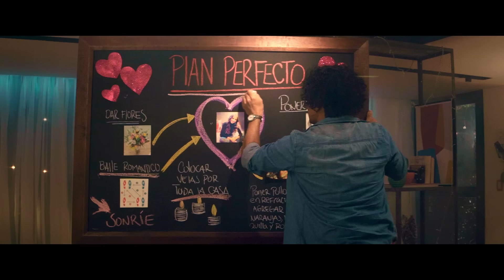Siam - Plan Perfecto (Video Oficial)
Video Oficial “Plan Perfecto“ de Siam

Producción: MILA Films
Dirección: Sole Olarte

Letra:

Hay algo que quiero decirte hoy
y es un poco urgente
Perdona por hablarte así no más,
en medio de la gente
Me gustas,
Me gustas tanto que no importa nada más.

Déjame explicarte
Todo mi argumento
Que hará que te enamores
Te lo prometo

Y si te digo que yo quiero más
Y si te atreves no habrá marcha atrás

Yo tengo un plan perfecto
La fórmula total para robarte un beso
La frase mágica para romper el hielo
La ruta hacia tu corazón
No pienso cometer un solo error

Después de tanto tiempo descifré el secreto
Después de tanto ensayo en frente del espejo
Por fin hoy tengo la ocasión
Apuntaré directo al corazón

Solo quiero darte un beso
Que te mueva los huesos
Que no tenga regreso
Y no salgamos ilesos
No me importa esperarte
Tengo mucho tiempo para esperarte

Déjame explicarte
Todo mi argumento
Te lo prometo

Después de mucho tiempo descifré el secreto
Apuntaré directamente al centro de tu corazón

Yo tengo, yo tengo, yo tengo un plan perfecto
Yo tengo, yo tengo

Idea Original y Concepto: SIAM
Dirección: Sole Olarte
Producción general: Ricardo Ayala REIV SAS
Productora ejecutiva: Juliana
Canal
Director de Arte Cover: Juan C Romero “Tico”
Asistente de Dirección: natalia Gómez
Preproduccion: Jessica Loaiza
Asistente de producción: Rodrigo López
Casa Productora: Mila Films
Actuación especial: Milton López Arrubla
DP: Andrés Guzmán
Equipos: Congo
Postproductora: Cerebro SAS
Vestuario: Anny Ángel
Maquillaje: Juanito Rojas
Gaffer: Carlos Bravo
Foquista: Gustavo Llórente
Dit: María Cecilia García
Asistentes de luces: Carlos Enrique Castillo
Jashim Castiblanco
Luminotecnico: Jerónimo Floyd
Directora de arte: Catalina Caicedo
Asistente de arte: Andres Rodríguez
Ambientador: Luis Alberto Caviedes